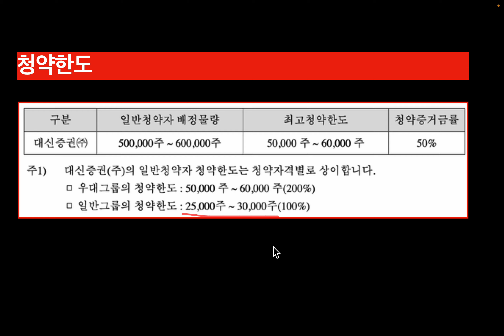토모큐브 공모주 정보 및 보호예수 해제일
청약 일정, 청약수수료, 증거금, 청약한도, 보호예수 해제일, 유통물량, 유통주식수